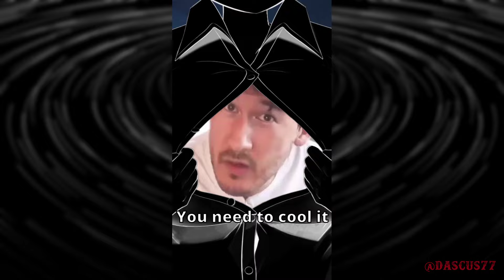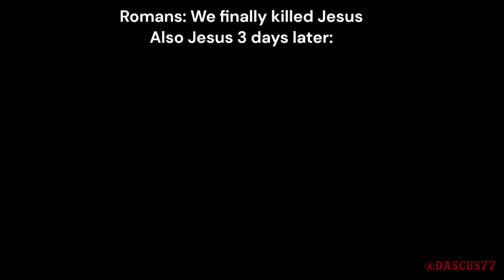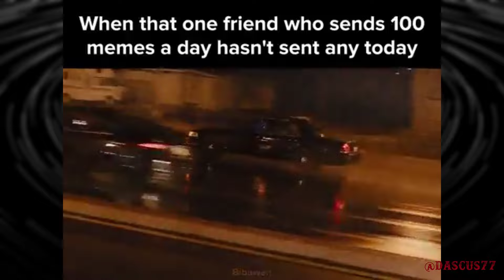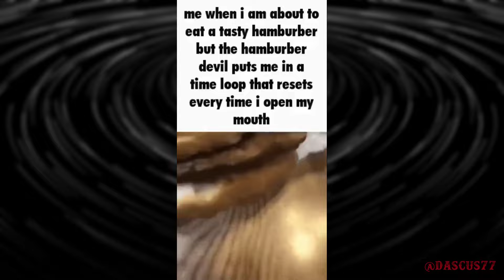Rusty Memes I Salvaged after the Demolition Derby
Smash and grab memes, doused in diesel. Twisted metal entertainment, scorched and crunchy, just as Papa Torgue intended. EXPLOSIONS!